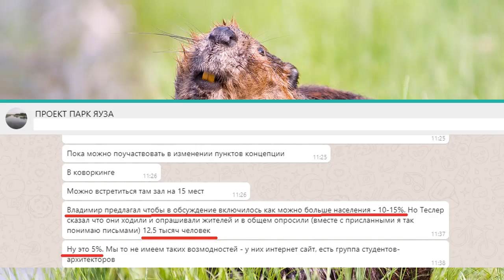Благоустройство Яузы в Мытищах. Общественный резонанс. Почему так мало людей интересуется проектом?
⚡️ ПОЛУЧИ
* бесплатную годовую привилегированную карту БКС с кэшбэком
* бесплатную страховку путешественника (полис СВР (страхование выезжающих за рубеж))
* бонусы 7% в любимой категории и до 30% у партнеров
* выдача наличных без комиссии по всему миру

⚡️ Получи 29 евро на аренду жилья на Airbnb!
⚡️ Зарегистрируйся в Uber и получи 30 руб.

Яндекс Кошелек
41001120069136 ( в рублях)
Сбербанк 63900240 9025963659 (в рублях)
Сбербанк VISA 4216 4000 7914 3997 (в долларах США)

Обсуждается проект создания единой зоны отдыха Парк Яуза от Мытищ до ВДНХ - это первый в Мытищах опыт соучастного проектирования.

Благоустройство Яузы в Мытищах. Хотели как лучше...

Парк Яуза от Мытищ до ВДНХ - единая рекреационная зона (смотреть плейлист полностью)

ВелоМытищи, велодорожки в Мытищах. Что не так?

Мытищам нужен скейт-парк. Особенно в Перловке!

Митинг в Мытищах 18 мая 2019 года (Полная запись митинга)

Митинг 16 марта 2019 года

Нужен ли Мытищам путепровод Фрунзе-Мира рядом с Тайнинской?

Трамвай в Мытищах

Умрём же под Москвой. Как наши братья умирали! (про Каргашино)

Твиттер

Одноклассники

Можно обсудить в Живом Журнале

Тарифы на вывоз мусора в Подмосковье. Как найти справедливость?

Расширенное заседание Правительства Московской области

День разъяснений по тарифам за вывоз мусора и День открытых дверей в Управляющих компаниях